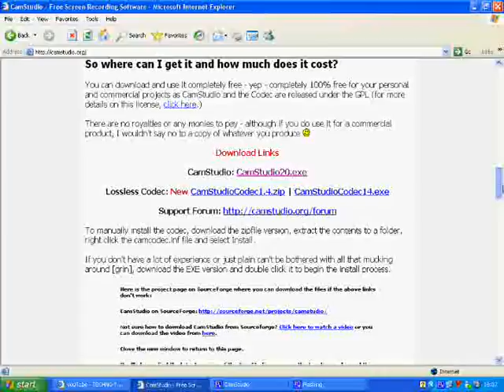How to get a Good Screen Recorder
CamStudio.
It has been around For a While now.